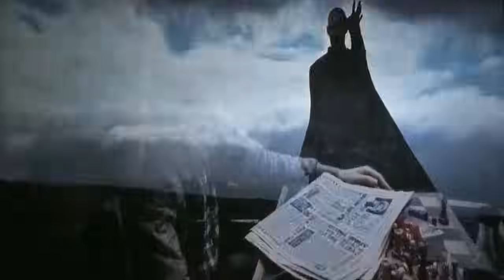Deathly Hallows - Part 1: "Death Eaters Take Over" Clip [HD]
The death eaters take control of the Ministry of Magic.